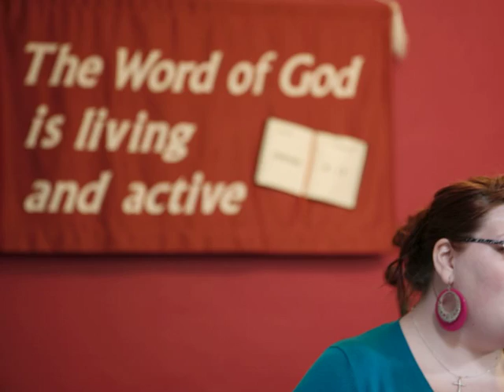Beth and Daddio At Moor Lane.mov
Bethany Clarke entertaining the Folk at The Moor Lane POP IN accompanied by Daddio Clarke. Photos by Garry Clarke. Song by some chap who will go far one day!